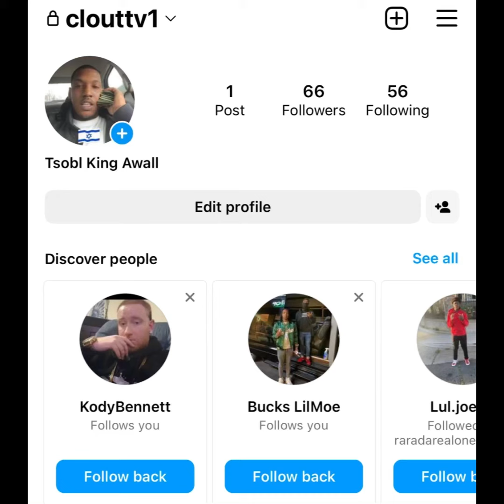“Nolimit Kyro” 😡 Says F*** NLMB ⭐️ & DRENCH GANG After Lil Wet (NLMB) Gets ARRESTED 🚔 (RECAP)